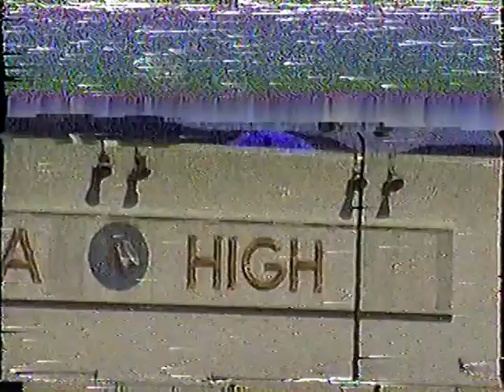Road To Glory Vallejo High Baseball vs Hogan High School 1998